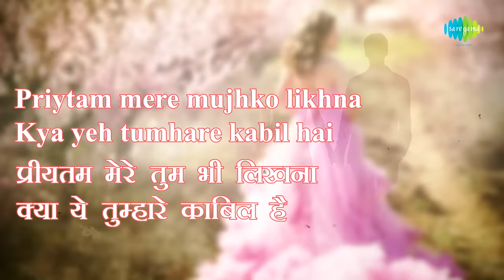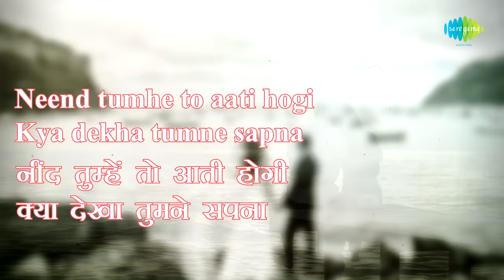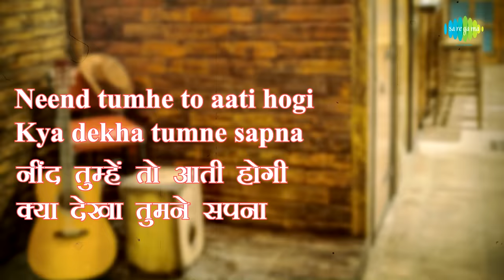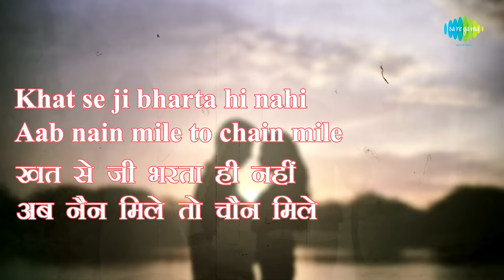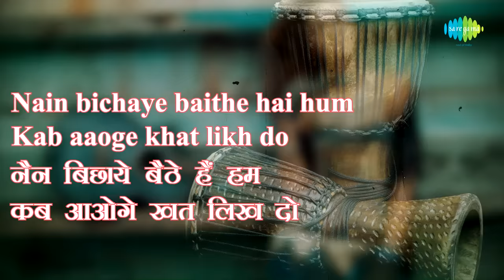Phool Tumhe Bheja Hai with lyrics | फूल तुम्हे भेजा है खत में के बोल | Lata Mangeshkar | Mukesh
Enjoy the song of Bollywood "Phool Tumhe Bheja Hai Khat Mein" with Hindi & English Lyrics sung by Lata Mangeshkar & Mukesh from the movie Saraswatichandra.

Song: Phool Tumhe Bheja Hai Khat Mein
Album: Saraswatichandra
Artist: Lata Mangeshkar, Mukesh
Language: Hindi
Mood: Romantic
Director: Govind Saraiya
Star Cast: Nutan, Manish, Sulochana, Vijaya Chowdhury, Ramesh Deo, Seema Deo
Music Director: Kalyanji Anandji
Lyricist: Indeewar